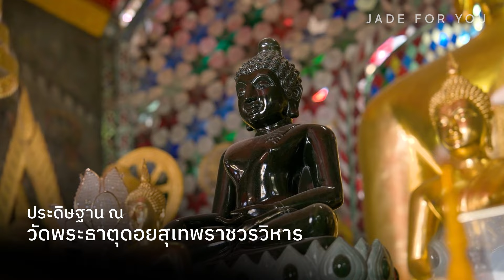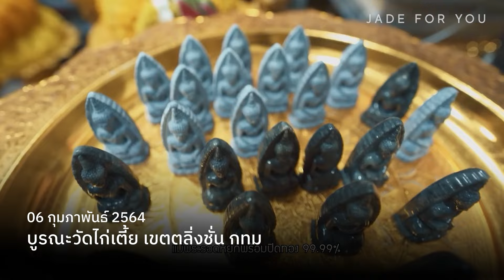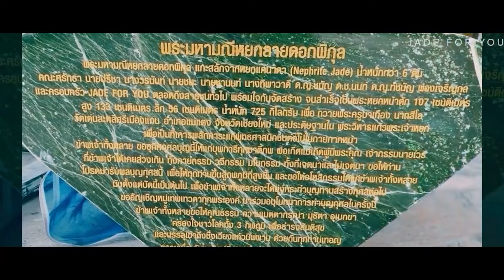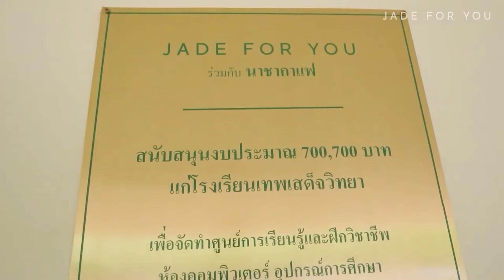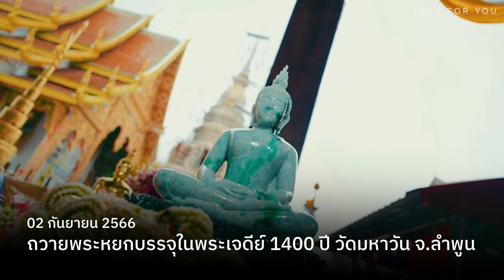อิ่มบุญผู้ให้ สุขใจผู้รับ โครงการ ทำ ทัน ที | JADE FOR YOU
ททท. ทำทันที! กับ Jadeforyou
อิ่มบุญผู้ให้...สุขใจผู้รับ
Jade for you ยินดีที่ได้เป็นสะพานบุญ
ให้กับพี่ๆครอบครัวหยกทุกท่าน
เรามุ่งมั่น และ ตั้งใจ ที่จะส่งต่อ
พลังบุญ พลังศรัทธา ตอบแทนความไว้วางใจ
ที่ได้รับจากพี่ๆครอบครัวหยก
และขออวยพรให้ทุกท่าน มีแต่ความสุข
ความเจริญยิ่งๆขึ้นไปครับ